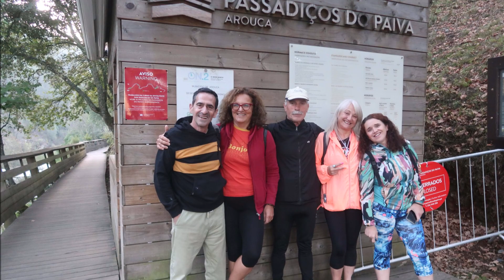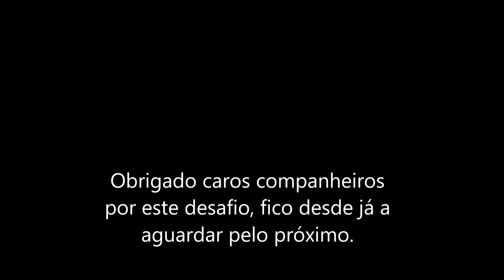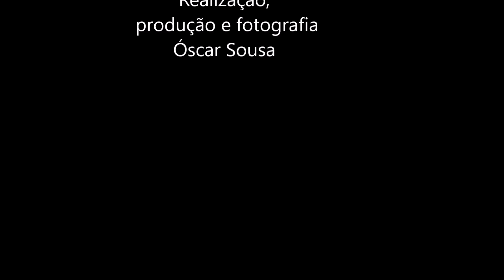Passadiços do Paiva